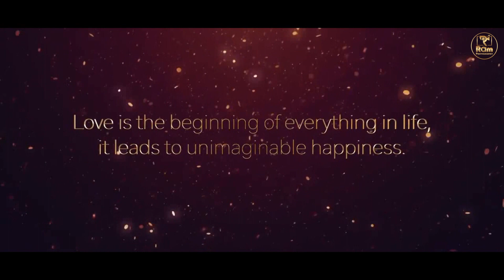Coming Soon - 2022 || Rakesh & Poonam || Jaisalmer || Pre wedding Teaser Video || Ram Photography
Rakesh X Poonam
Our elegant couple stole the show while they were in Jaisalmer, every single moment just portraying the affection they both share , in Jaisalmer roaming all around deserts , forts and lakes one thing which was common at all times was the passion they share for each other.